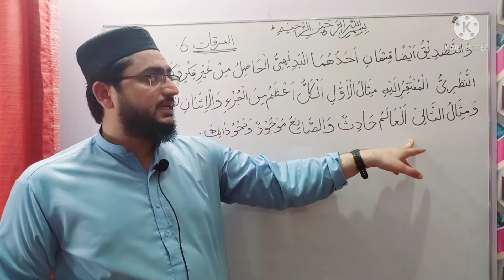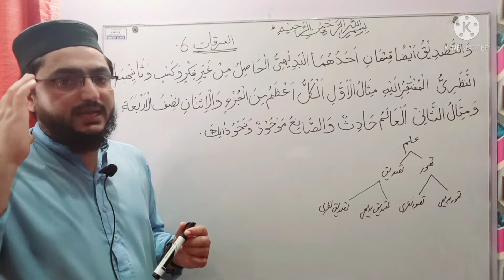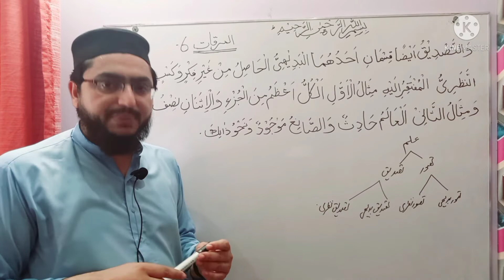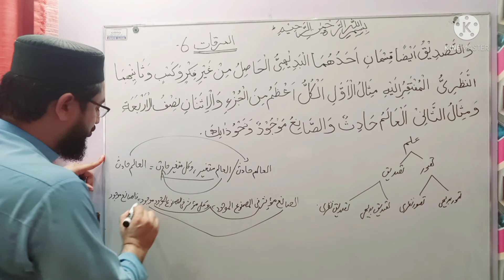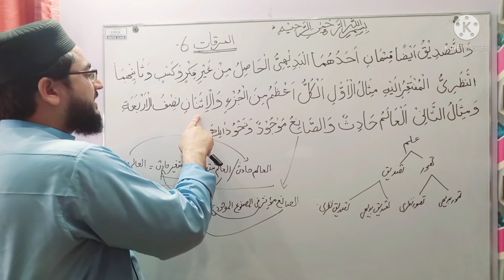Mirqaat-lectures #06 مرقات فی المنطق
Darse nizai darja e sania mirqaat and mantiq lectures